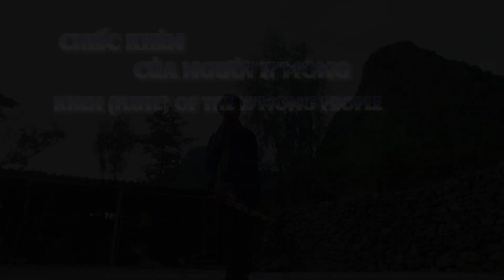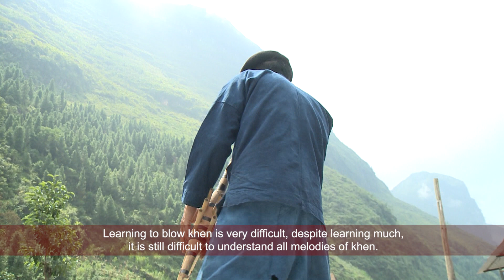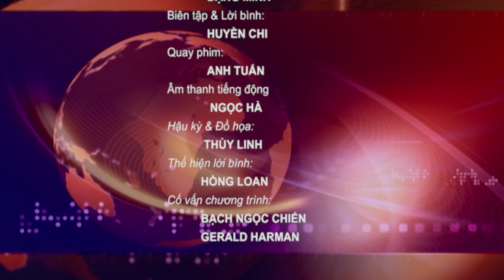Chiếc Khèn Của Người H'Mông [Du Lịch Văn Hóa Việt Nam]